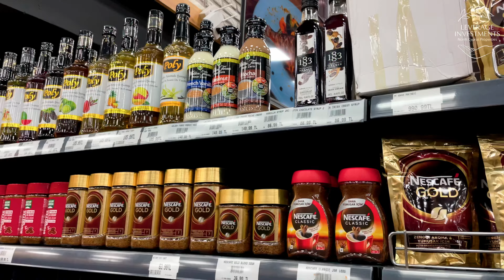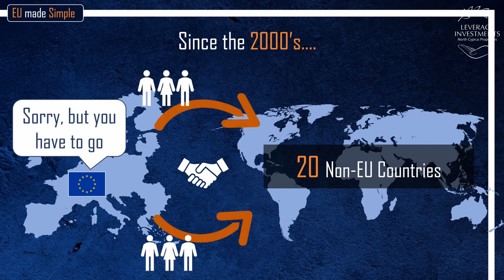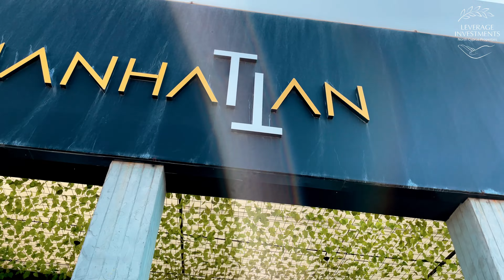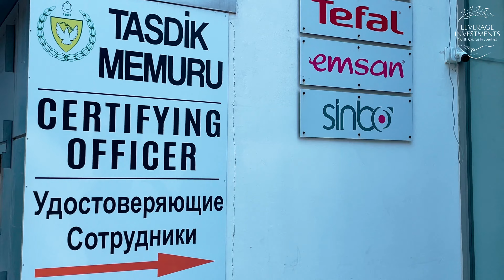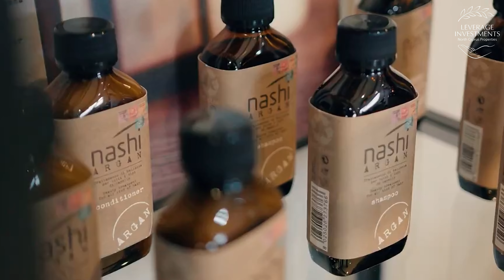Трудоустройство на Северном Кипре в 2023 году. Leverage Investments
Если вы хотите приехать на Кипр, и посмотреть все своими глазами, отправьте заявку с текстом «Хочу получить сертификат на бесплатный отдых на Кипре», и мы вышлем вам его на e-mail

Меня зовут Игорь Коршунов. Я генеральный директор и владелец компании Leverage Investments — лидера рынка недвижимости на Северном Кипре.

Сегодня в видео поговорим на тему трудоустройства иностранцев на Северном Кипре в 2022 году. Расскажу, почему после пандемии на Северном Кипре образовался дефицит кадров и квалифицированных специалистов. Поговорим о том, как конкуренты переманивают сотрудников и чем чреваты такие утечки кадров, где и как пришлось компаниям искать сотрудников на острове и за его пределами, в том числе и Leverage Investments.

Дам рекомендации в каких сферах искать работу, где ощущается нехватка кадров, а где нет, и какие специальности востребованы на острове.
Так же поделюсь своим наблюдением, что женщинам всё же легче устроиться на работу на Северном Кипре, так как здесь очень развита сфера услуг и бьюти-индустрия.

Если у вас специфическая профессия, которой сложно будет найти применение на Северном Кипре, всегда есть возможность освоить новую профессию, тем более, что сейчас это можно делать без проблем онлайн.

А если Вы уже планируете переезд на Северный Кипр, присылайте своё резюме в наш отдел по подбору персонала и, возможно, вы станете одним из сотрудников компании Leverage Investments.

Пишите обязательно в комментариях, как вы относитесь к переезду в другую страну и трудоустройству на новом месте.

Открывайте для себя Северный Кипр вместе с компанией Leverage Investments.

🔥 Беспроцентная рассрочка на покупку до 5 лет
🔥 Кредит на покупку до 20 лет

🏡 При покупке любого объекта недвижимости оформление вида на жительство, 🏦 банковского счета, 🏎 водительского удостоверения и 🏩 медицинской страховки на Северном Кипре для всей семьи в подарок от нашей компании!

Недвижимость Северного Кипра - «Leverage Investments»
Инвестиции в недвижимость Северного Кипра и преимущества ее покупки: апартаменты, виллы, бизнес на продажу, земельные участки.